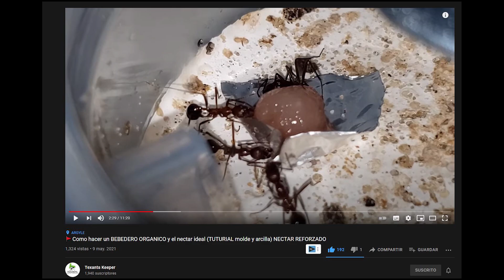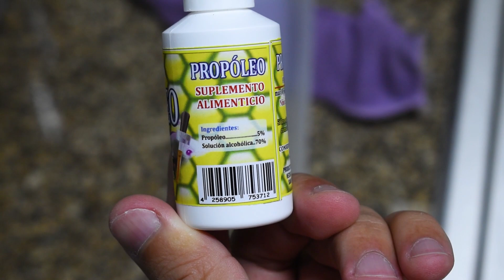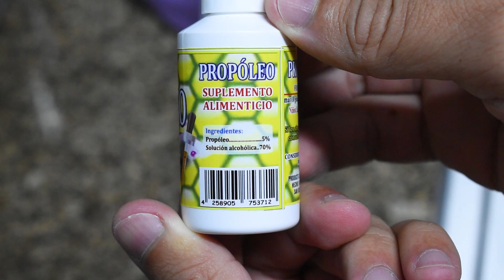Un VIRUS atacó mis Camponotus ¿Como las logre salvar?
Virus que atacan a la hormigas salen muchos, por eso debemos cuidar a nuestras colonias y hacer estos pasos y mezcla de líquidos dulces para que no mueran.